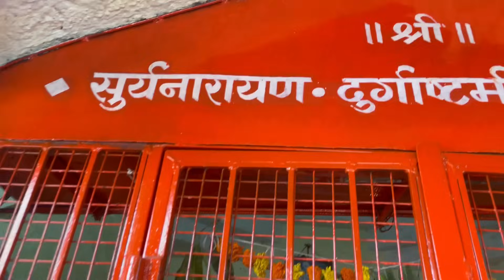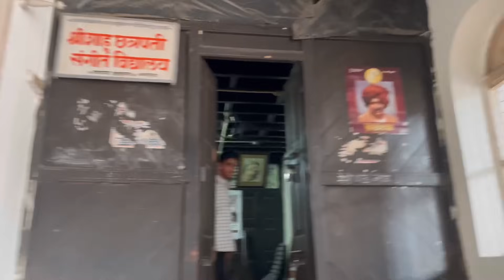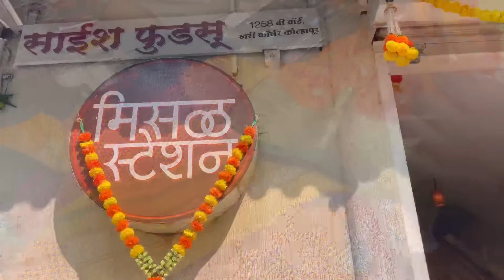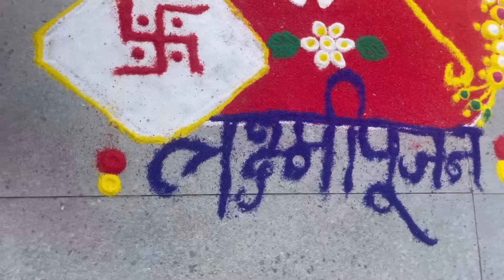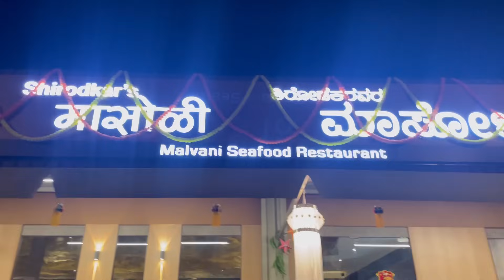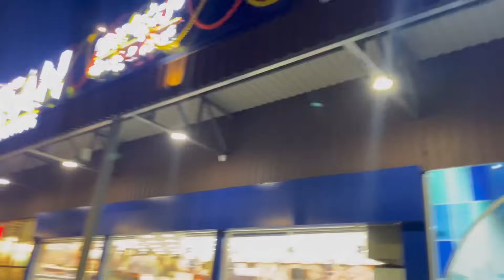परतुंड❤️ Masoli,Viraj Junction | पाडवा💝 Siya Sathi Traditional Dress🛍️